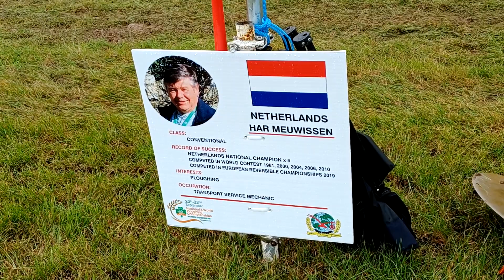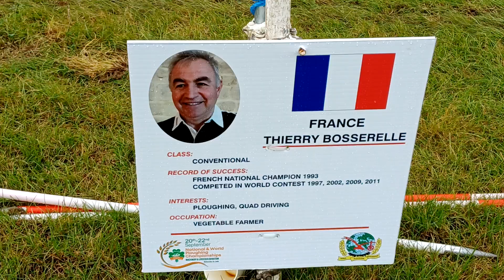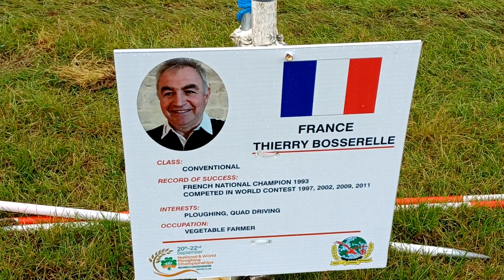ploughing championships County laois Day 3 2022